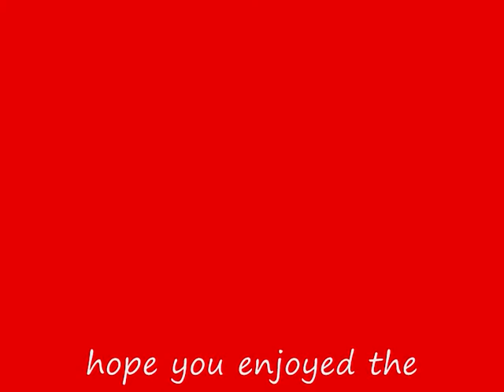my re4 inventory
from now on my vids are gonna have intro's and stuff